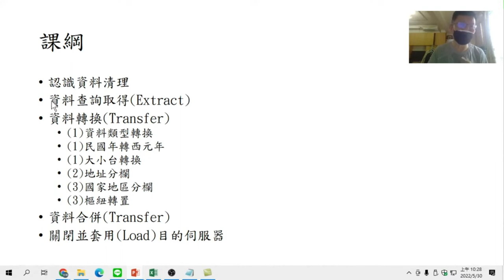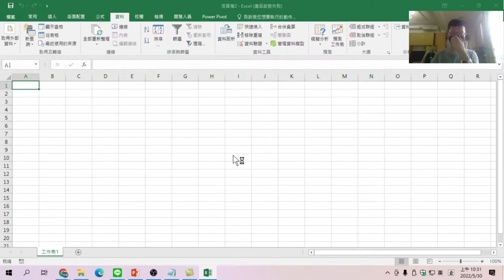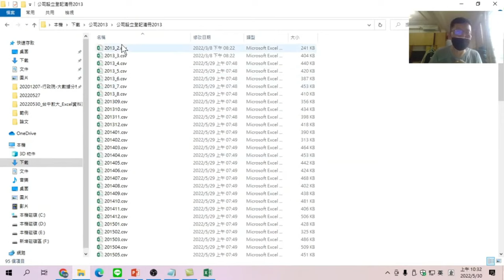下載資料並載入EXCEL活頁薄-【EXCEL資料清理實務運用】01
【課程大網】